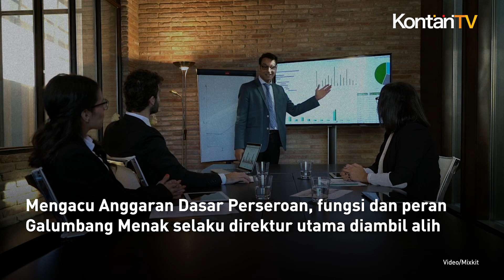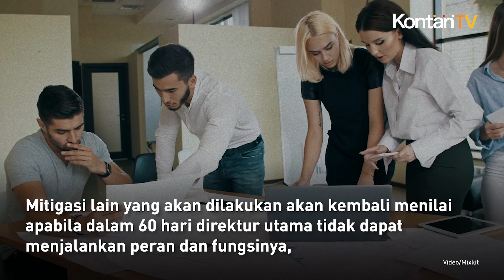Dirut Tersandung Kasus, Moratelindo (MORA) Siapkan Sejumlah Mitigasi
PT Mora Telematika Indonesia Tbk (MORA) alias Moratelindo telah menyiapkan sejumlah mitigasi dan akan bersikap kooperatif usai Direktur Utama MORA Galumbang Menak ditetapkan sebagai tersangka korupsi.

Wakil Direktur Utama Moratelindo Jimmy Kadir memastikan kegiatan operasional dan finansial Moratelindo dapat berlangsung secara baik dan normal seperti biasa walaupun tanpa kehadiran direktur utama perseroan.

Moratelindo juga mempersiapkan sejumlah mitigasi yang diperlukan untuk memastikan keberlangsungan usaha perusahaan. Adapun mitigasi yang telah dilakukan pengambilalihan posisi.

Mengacu Anggaran Dasar Perseroan, fungsi dan peran Galumbang Menak selaku direktur utama diambil alih oleh wakil direktur utama perusahaan yaitu Jimmy Kadir.

Mitigasi lain yang akan dilakukan akan kembali menilai apabila dalam 60 hari direktur utama tidak dapat menjalankan peran dan fungsinya, maka MORA akan menggelar Rapat Umum Pemegang Saham Luar Biasa (RUPSLB).